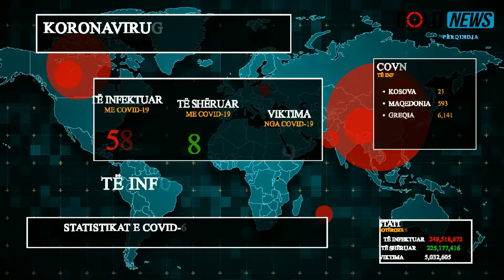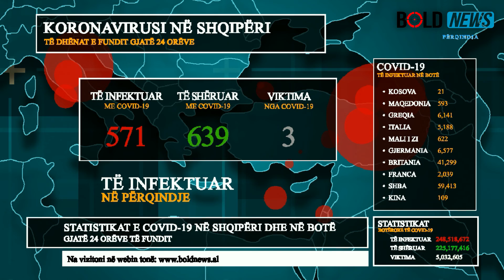Tre jetë të humbura dhe 571 të infektuar nga Covid 19 në Shqipëri në 24 orët e fundit!